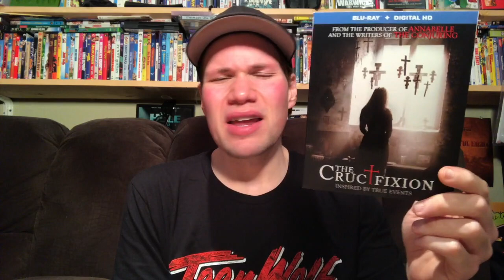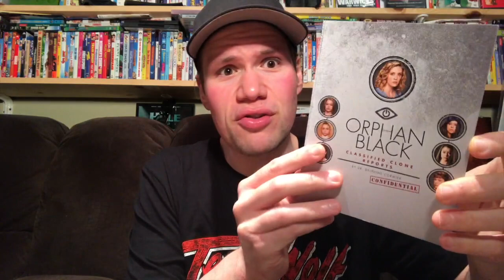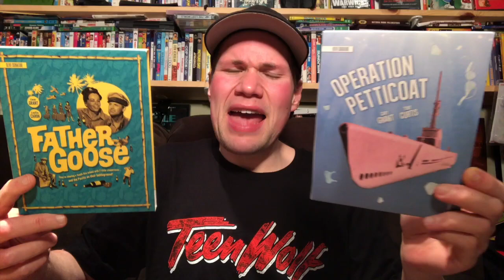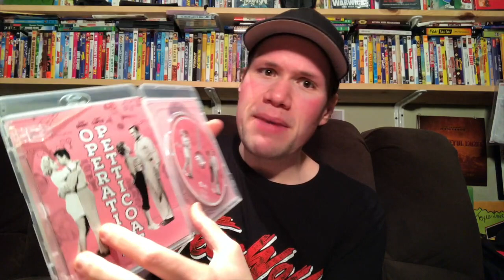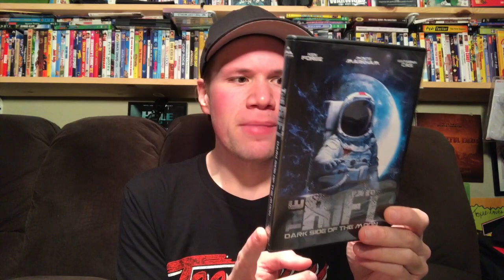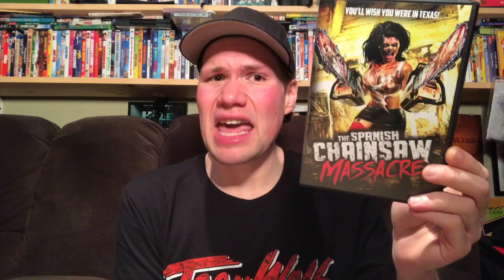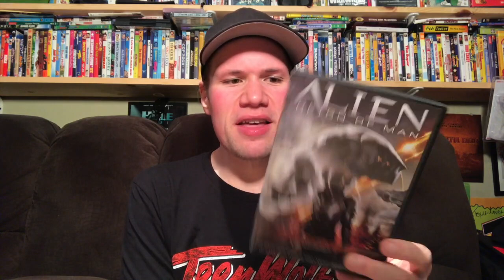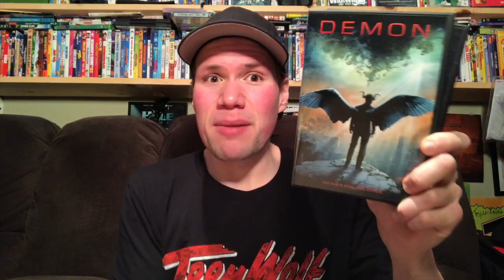My Blu-ray Collection Update 11/25/17 : Blu ray and Dvd Movie Reviews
* (0:29) Logan Lucky 4K Ultra HD Edition : Directed by Steven Soderbergh - Starring Channing Tatum, Adam Driver, Seth MacFarlane, Riley Keough, Katie Holmes, Hilary Swank, Daniel Craig

* (2:29) American Assassin 4K Ultra HD : Directed by Michael Cuesta - Starring Dylan O'Brien, Michael Keaton

* (4:56) The Crucifixion : Directed by Xavier Gens - Starring Sophie Cookson

* (06:33) Orphan Black The Complete 1-5 Series Blu-ray Collection

* (9:01) M.F.A. : Directed by Natalia Leite - Starring Frencesca Eastwood, Clifton Collins Jr, Leah McKendrick, Michael Welch, Peter Vack

* (11:09) Father Goose and Operation Petticoat Olive Signature Line Special Editions

* (12:24) Jerome Bixby's The Man From Earth : Directed by Richard Schenkman - Starring David Lee Smith, Tony Todd, William Katt, Richard Riehle

* (14:24) The Rift Dark Side of the Moon - Starring Ken Foree

* (15:31) Ghostwitch

* (16:26) The Spanish Chainsaw Massacre

* (17:24) The Middle Finger : Directed by Seamus Hanly

* (18:41) Alien Reign Of Man : Directed by Justin Price

---From Wow Now

* (20:06) The Invoking 4 Halloween Nights

* (21:14) Demon

* (22:06) Candy Apple